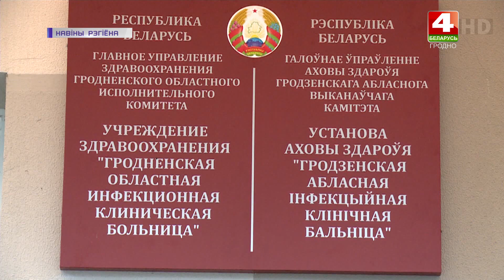Первый и единственный COVID-19 в Гродно. 13.03.2020